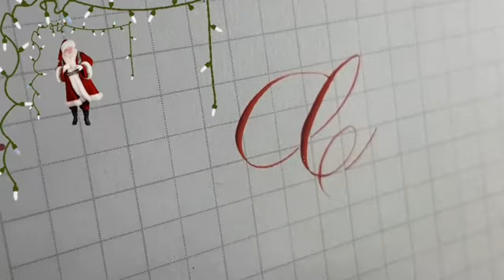Pointed pen calligraphy